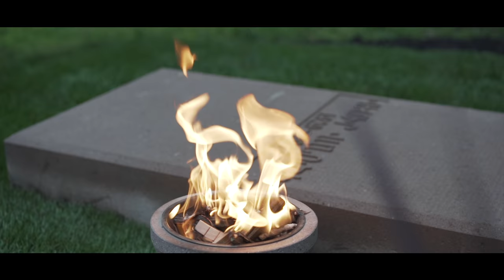Vemir Vanushi Ambartsoumian - Khachkar Cross-Stone from Basalt stone May 2018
My Brothers and Sisters!

We are all blessed to be on this earth on the same time to experience our life.

My father said:  “There are no coincidence in life. Everything is occurring and happening In Divine Order in a Balanced Harmony”.

1.       On May 8, 2018 WE have installed my father monument Divine Cross Stone on his grave in Brookside Cemetery Englewood NJ.  This Cross Stone is a copy from ninth century originated in Makeniac Vank Armenia. My father and my Mom born in the region of the Makeniac Vank.

2.       On May 8, 2018 Armenia gets new leader, Nikol Pashinian who spearheaded protests against corrupted system, which was led by Serg Sargissian for 20 years.

3.       On May 8, 2018 is my grandfather’s birthday. My father’s father Vanush.

4.       On May 8, 2018 another grave stone was installed right next to my father’s grave. This neighbor grave stones name was Nikollas Pappas. My interpretation: The first name is the same as the Prime minister of Armenia and last name Pappas, which is how will call my dad.

The world is not the same any more for us.

Karen Ambartsoumean and Family
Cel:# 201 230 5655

SHOT BY : Richard "Parlay" Copier of @ONEiPHOTOGRAPHY